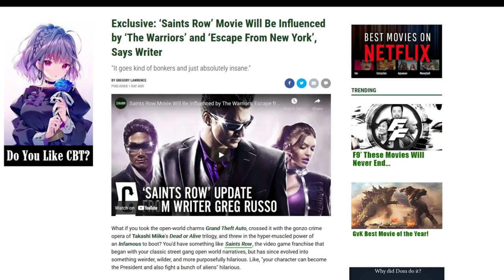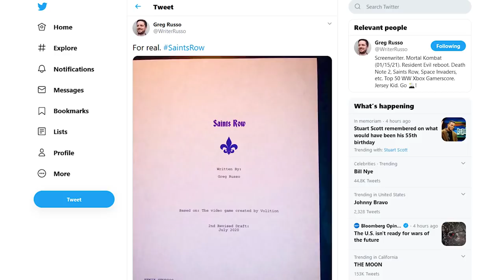Saints Row Movie Update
After 9 months of nothing, we finally have an update on the Saints Row movie!